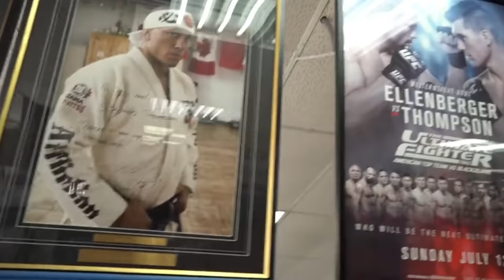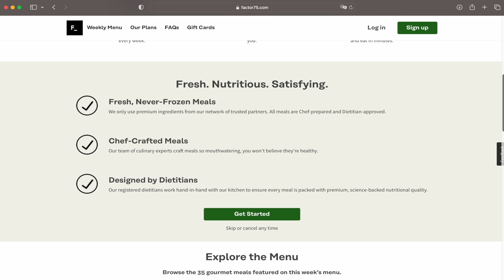What Makes Yair Rodriguez The UFC's MOST ELECTRIC Striker?!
If you'd like to learn more about investing in gold and precious metals, download Legacy Precious Metals free gold guide

Check out how PowerKube can take you gym to the next level